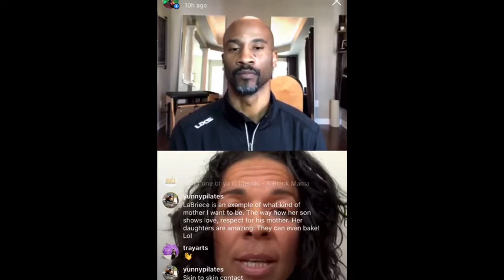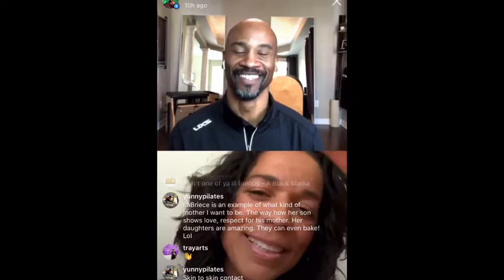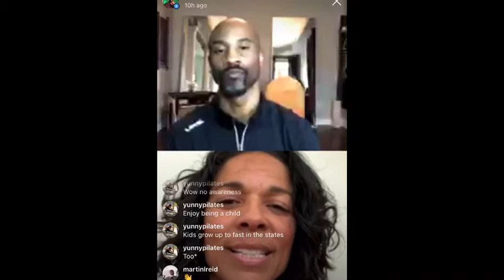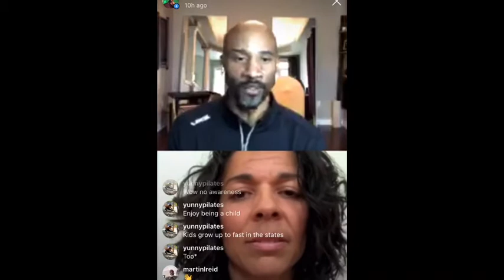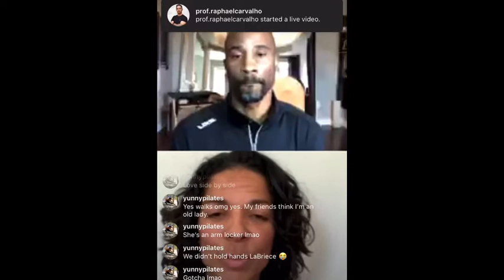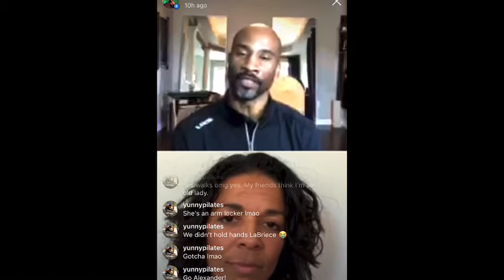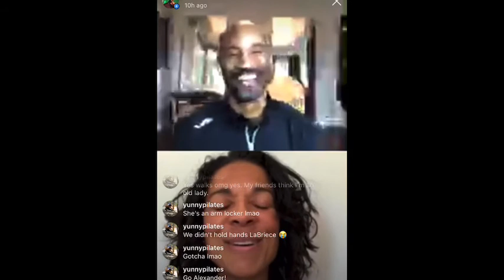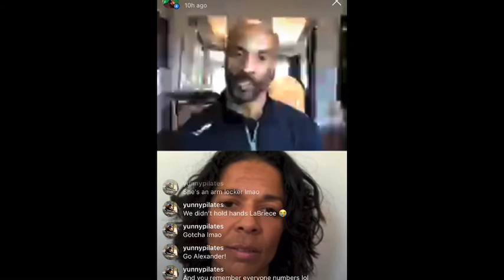Core Conversations with guest LaBriece Ochsner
Parenting.
Talking with boys.  Raising girls. We even digressed into
Whether holding hands or locking arms with our spouse is better.  What safeguards do we put in place to ensure our kids succeed? All good stuff today on Core Conversations.

Sign up for online personal training and Pilates with Martin